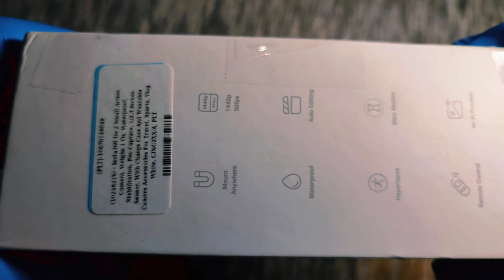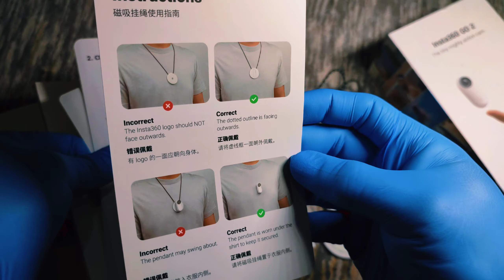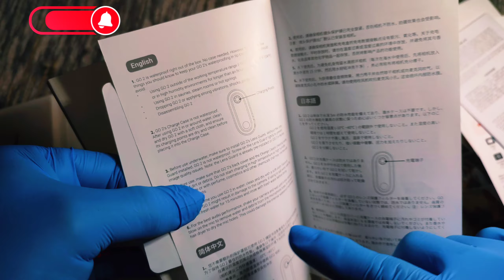INSTA 360 GO 2 UNBOXING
insta 360 go 2 - The World Smallest Action Camera
is the tiny mighty action camera. Waterproof, rugged and no bigger than your thumb. mount or wear it anywhere and shoot hands free.
it same the size of your thumb
Weighing just 27 grams and no bigger.

Inside the box:
* pivot mount
* easy clip
* USB C Charging Cable
* Charging Case
* Camera

Thank you so much to all my Subscriber God bless you all 🙏♥️♥️♥️